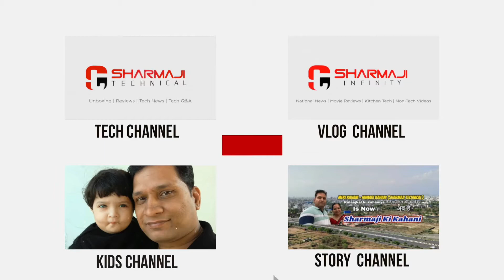Aries (मेष) Rashifal March 2021 || Kab Hoga Shubh Kab Hoga Ashubh..??